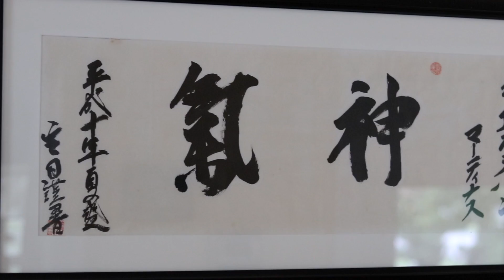How to learn Japanese Calligraphy